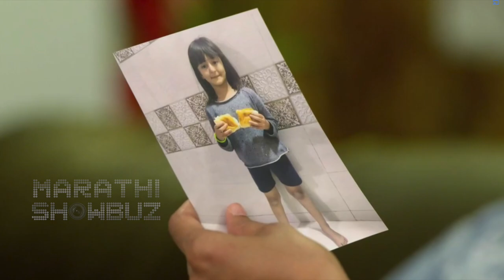येऊ कशी तशी मी नांदायला 14th May Full Episode Update | Yeu Kashi Tashi Mi Nandayla | Zee Marathi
झी मराठीवरील येऊ कशी तशी मी नांदायला या मालिकेत ओम स्वीटूच्या घरी तडजोड करण्याचा प्रयत्न करत असतो तर नलू स्वीटूला ओमशी न बोलण्याची शपथ घालते. काय  घडणार आजच्या भागात बघूया या व्हिडिओमध्ये.